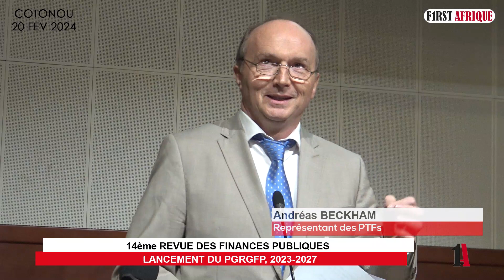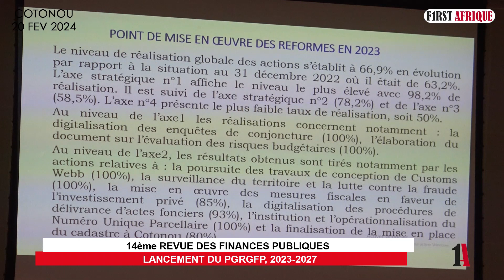14ème REVUE DES FINANCES PUBLIQUES : LANCEMENT DU PGRGFP, 2023-2027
Le ministère de l'économie et des finances a procédé ce mardi 20 février 2024 à Cotonou à la 14e revue des finances publiques. Elle est placée sous le thème central : Le PGRGFP,  un nouvel élan dans la gestion des finances publiques au Bénin, sur la période 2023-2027.
Reportage : Séverin A. & Franck A.